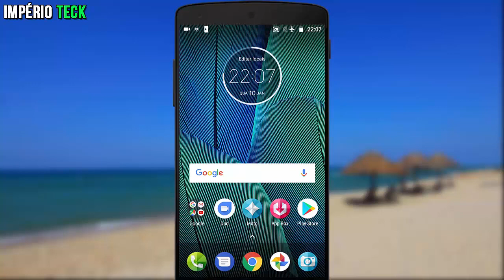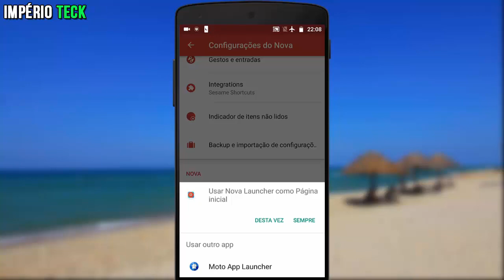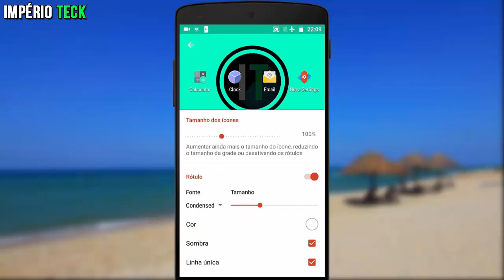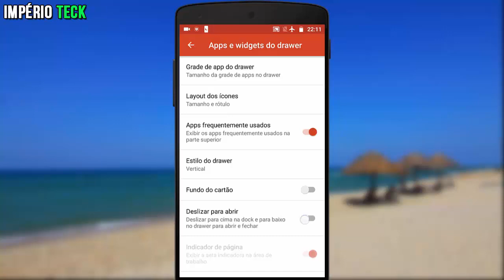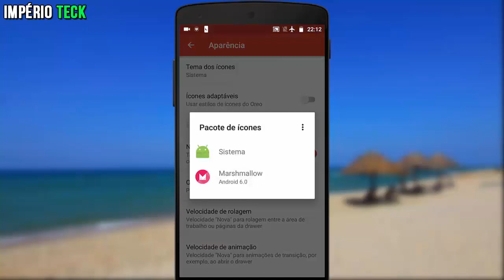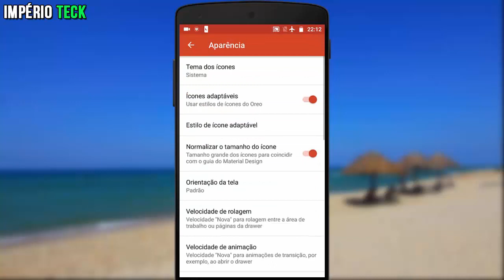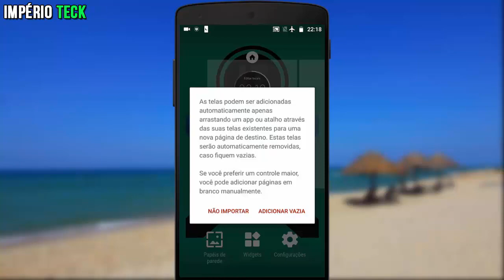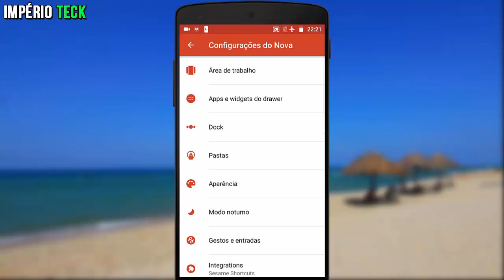Estilo Sensacional / Aprenda a Personalizar o seu Celular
Aprenda a personalizar o seu celular e o deixe no estilo que você achar melhor, no vídeo acima você vai aprender como usa a Nova Launcher